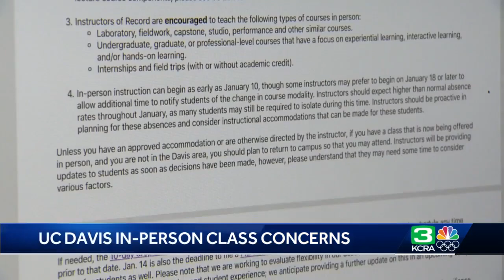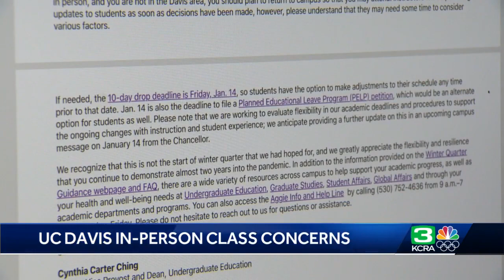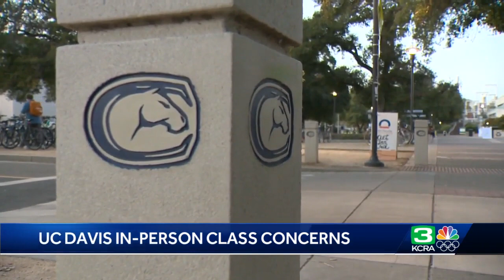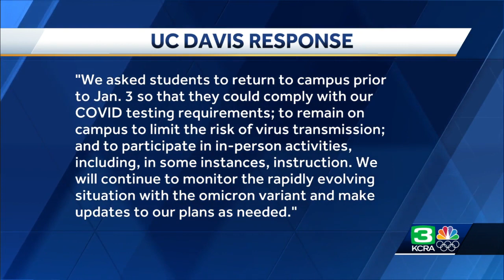UC Davis allowing some in-person classes during January virtual instruction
UC Davis is making changes to how students will receive instruction as its winter quarter progresses. University officials announced on Jan. 6 that virtual learning would be extended through Jan. 28, citing "the omicron variant as well as staffing and operational concerns." In a letter to students Sunday, the university announced revised course guidelines to allow for some in-person classes beginning Jan. 10.